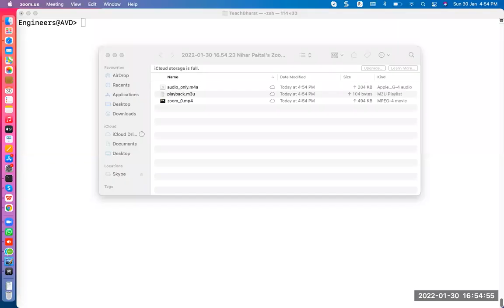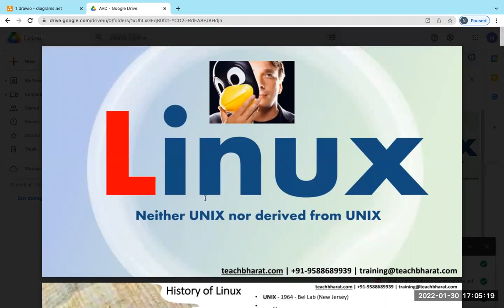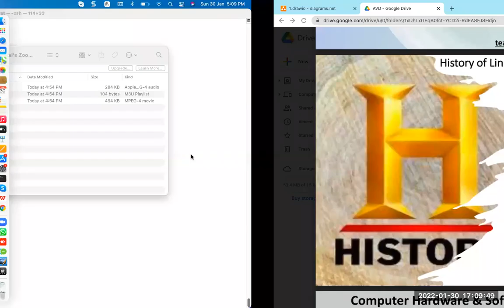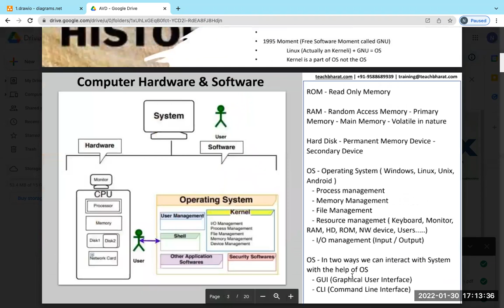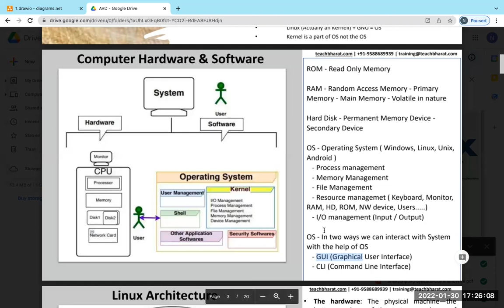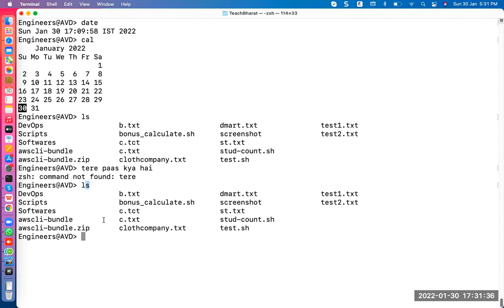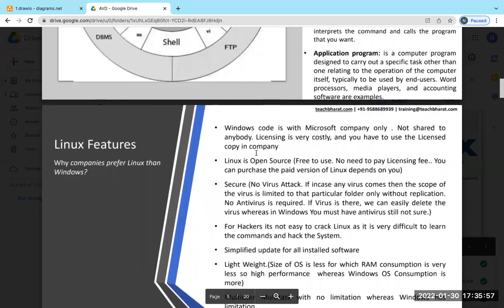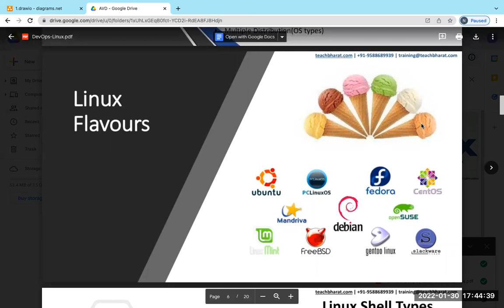Linux Shell Scripting Day1(Introduction)